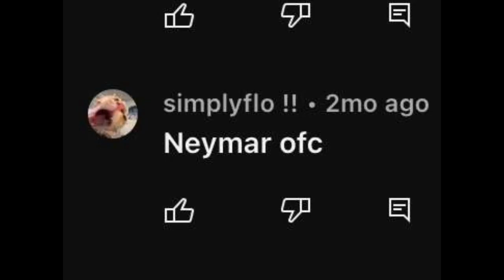EXPOSING FLO !! (Pt. of exposing friends 😍😍)@floluvsbffs